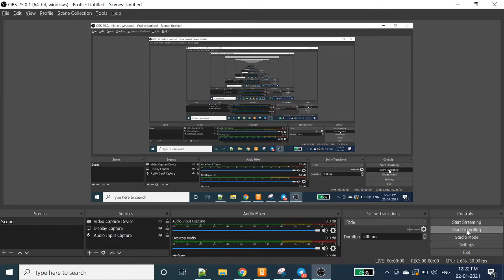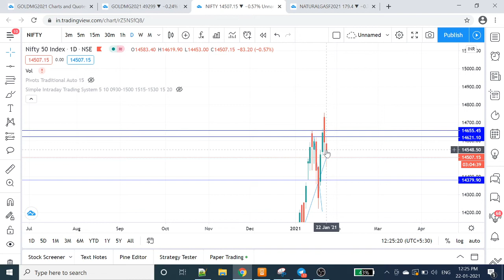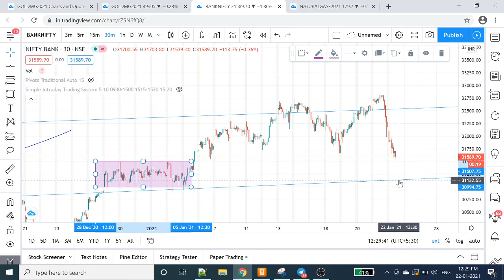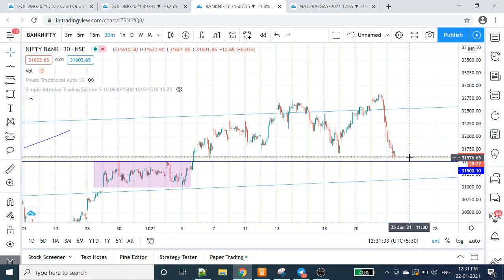Nifty Analysis | Bank Nifty Analysis | Tamil